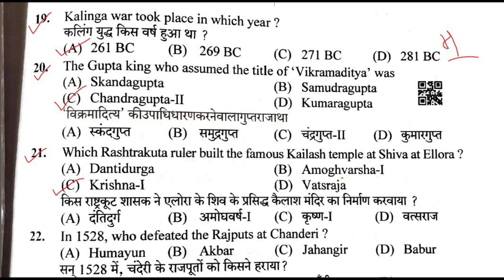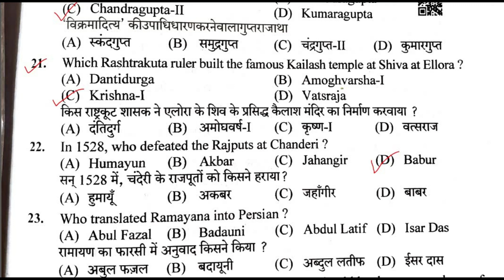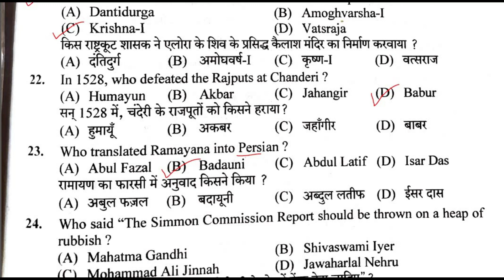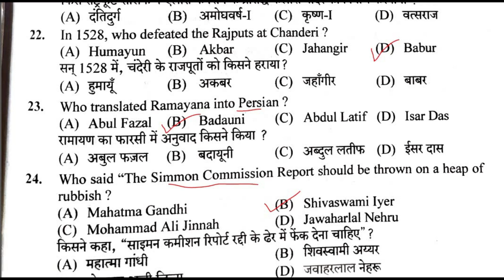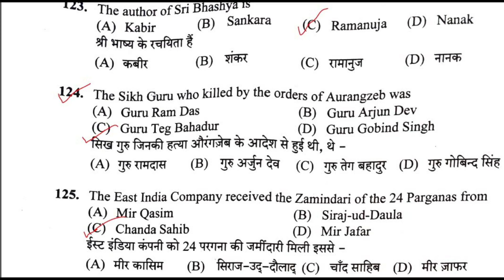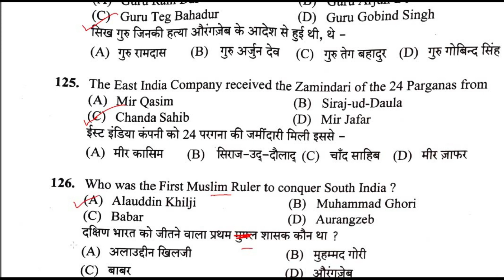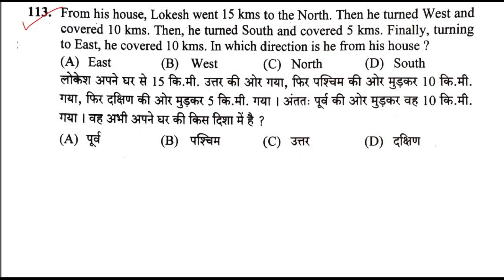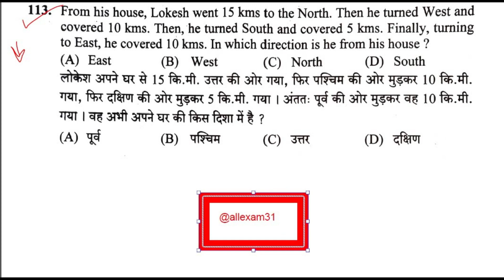HPSSC HISTORY SECTION CLERK SECRETARIAT MOST IMPORTANT QUESTIONS || HISTORY MCQ 2022 @all exam ​